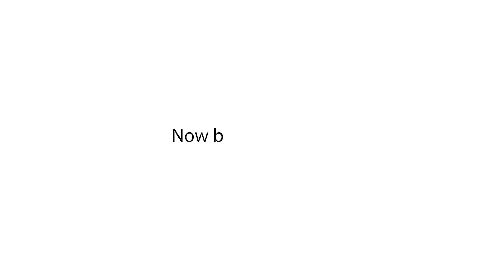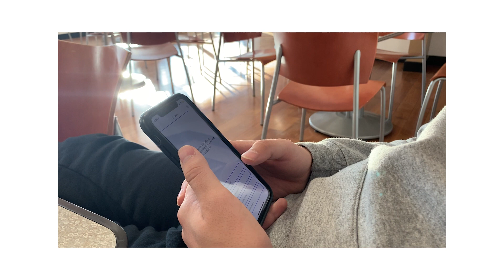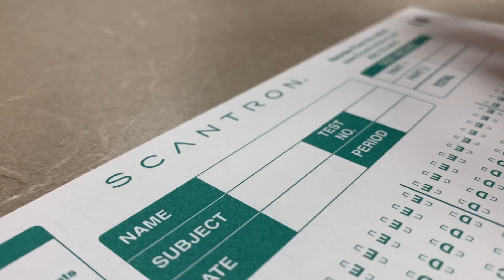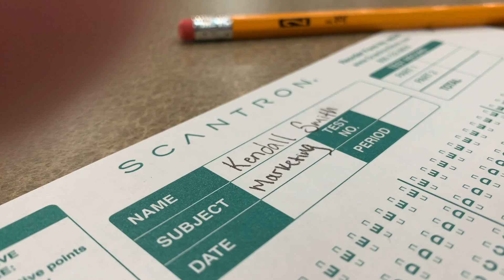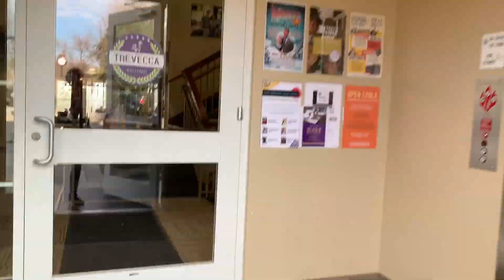Last bit of College EVER (Finals & Life Update)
It's been three years since I have posted on here. I hope you all are doing well. I missed documenting my life and looking back on where I came from. If you remember me, welcome back. Thank you for being with me all these years, here's to a fresh start.